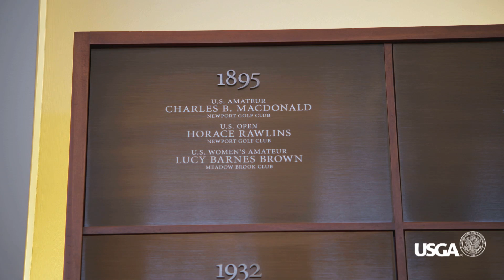2013 Walker Cup: Charles Blair MacDonald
The USGA's Mike Trostel gives us some insight into the life of Charles Blair MacDonald,the architect of National Golf Links of America, site of the 2013 Walker Cup Match, and the impact he had on bringing golf to the United States. For full coverage of the 2013 edition of the Match, to be held at National Golf Links of America in Southampton, New York, Sep. and join the conversation on Twitter by using WalkerCup.